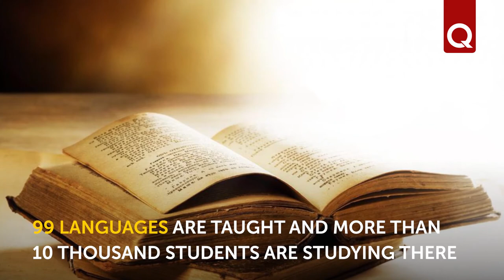225 years ago, the Crimean Tatar language began to be studied in France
Information about the history of the French Revolution appeared on the website of Versailles. This is hard to believe, but on one of the days of this turbulent period in Paris, deputies of the National Convention discussed ... the role of the Crimean Tatar language for the development of France. The result of this discussion was the Special School of Oriental Languages, where Crimean Tatar was taught. The article has been prepared on the basis of the materials of Guliver Altyn, the founder of the museum “Larishez”